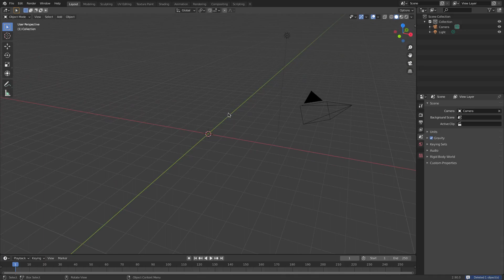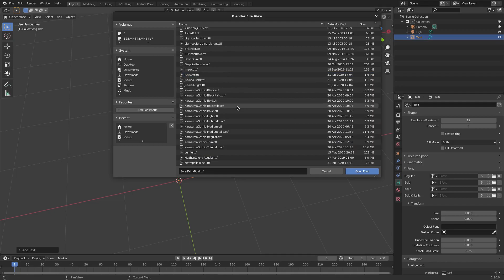How to Use Custom Fonts in Blender 2.9 Eevee - Tutorial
Here's a tutorial on how you can change your fonts in Blender 2.9 Eevee!

My name's Kai and I create short tutorials to help anyone and everyone create their own art.